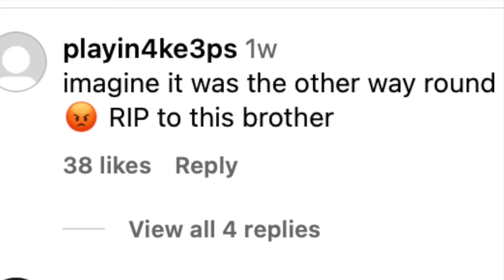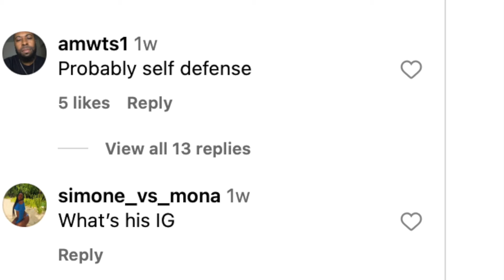Shy Glizzy Ant Glizzy Rapper Affiliate K^lled By His WIfe